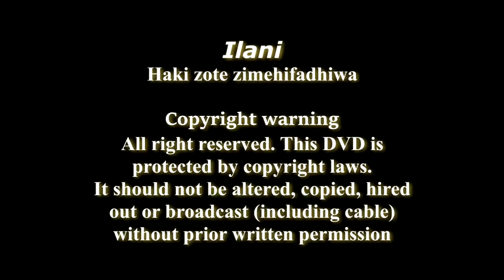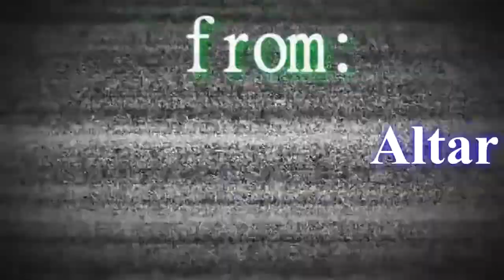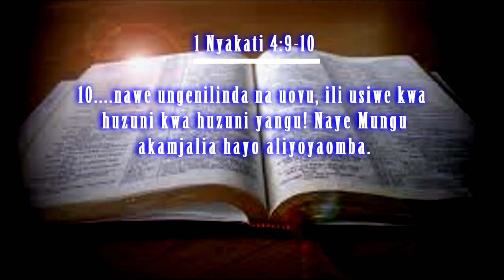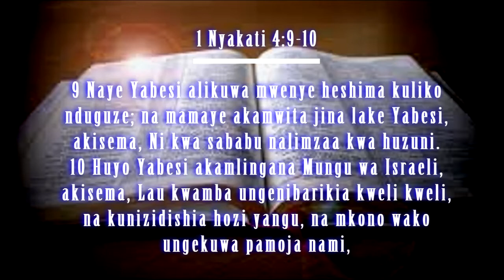Askofu Livingstone Denis SOMO Kumlingana Mungu wa Israeli